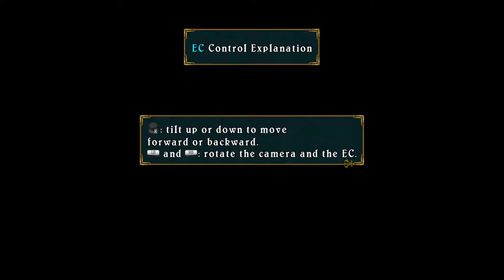Tales of Symphonia - Gameplay Walkthrough Part 20 (FULL GAME)[HD MOD]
Tales of Symphonia  is a Japanese role-playing game released for the Nintendo GameCube on August 29, 2003 in Japan. It was published by Namco and is the fifth core product of the Tales series. The game was localized and released in North America on July 13, 2004 and in Europe on November 19, 2004. In Japan, the game was ported for the PlayStation 2 with additional content and was released on September 22, 2004.

The game takes place in a fictional world called Sylvarant and follows Lloyd Irving. Lloyd accompanies his childhood friend, Colette Brunel, who is destined to go on a journey to save their world. As their journey progresses, they learn that saving Sylvarant endangers Tethe'alla, a world parallel to their own. The game's central theme is an "RPG that resonates with you."

The game's reception was generally positive with critics praising the gameplay but criticizing the plot. It received a Japan Game Awards in 2003 and had received re-releases under the Player's Choice and PlayStation 2 the Best labels. In the United States, over 100 thousand copies were sold during the first two weeks and has sold over a million copies worldwide.

Since its release, Tales of Symphonia spawned a substantial media franchise in Japan. The game has been adapted into seven manga collections, two novel series, seven drama CDs, and an OVA anime series. A sequel entitled Tales of Symphonia: Dawn of the New World was released for the Wii in 2008. Tales of Symphonia and its sequel were collected as a PlayStation 3 high definition release in Tales of Symphonia Chronicles in 2013. A Steam version was released on February 2, 2016.